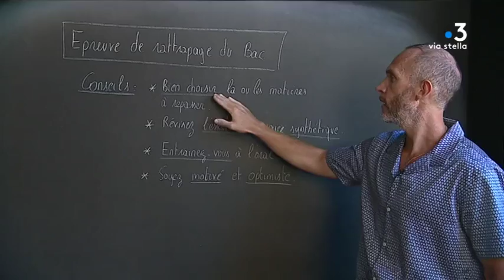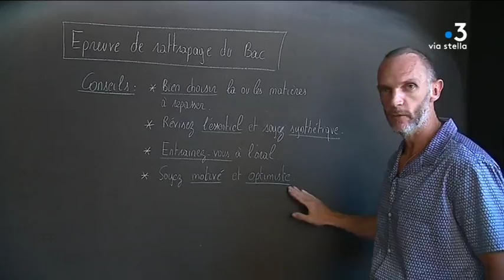Bac 2018 : 381 élèves au rattrapage en Corse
Lundi et mardi ont lieu les épreuves orales de rattrapage pour les candidats qui n'ont pas obtenu une moyenne supérieure ou égale à 10/20 à l'écrit. En Corse, 381 élèves tenteront de se repêcher dès lundi matin.

Intervenants - Jean-Baptiste Millelini, élève en Terminal ES; Christophe Girolami, professeur de mathématiques à domicile

Equipe - Mathilde Guyenot, Christian Giugliano.